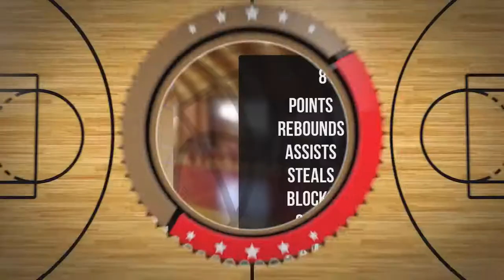Szymon Wiszniewski Player Mixtape DC77 Brzesko 2022